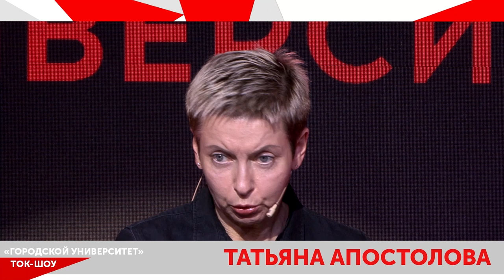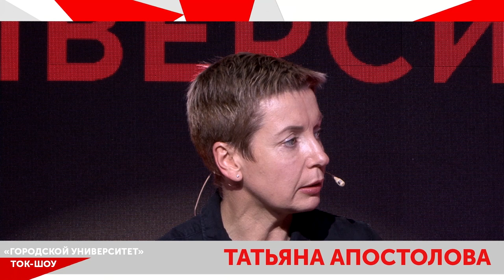Готова ли массовая школа к индивидуализации образования / Ток-шоу «Городской университет» — МГПУ